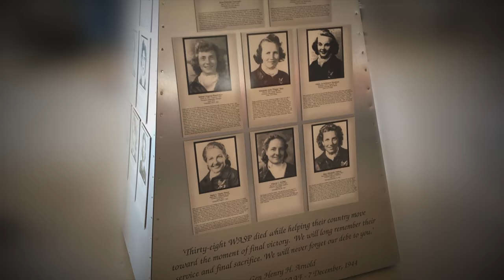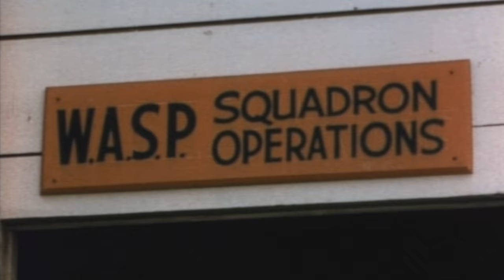NBAA Honors WASP With Meritorious Service Award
At the 2018 NBAA Business Aviation Convention & Exhibition (NBAA-BACE), the Women Airforce Service Pilots (WASP) were awarded the Meritorious Service Award. These courageous women trained with the Army to fly missions during WWII to relieve male pilots for combat duty. The WASP played a crucial role in the outcome of the war, despite not being recognized for their contributions for many years.